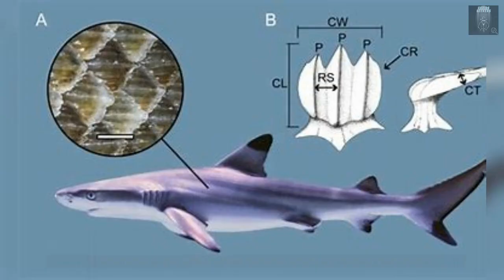The Mysterious World of Sharks: Fascinating Facts You Need to Know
Dive into the depths of the ocean and explore the fascinating world of sharks with us. From their incredible senses to their unique hunting techniques, we've compiled 40 of the most interesting facts about these fascinating creatures. Whether you're a shark enthusiast or simply curious about these mysterious creatures, this video is sure to leave you amazed and enlightened. Join us on this journey to discover the secrets of the deep and learn more about one of nature's most incredible predators.